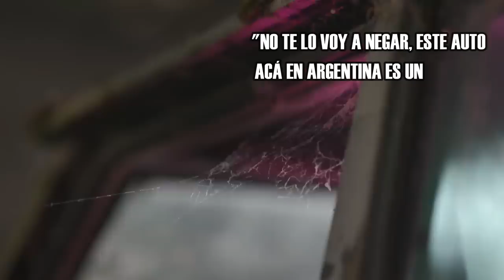La NUEVA vida de Mike Brewer después de JOYA SOBRE RUEDAS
LA NUEVA VIDA DE MIKE BREWER DESPUÉS DE JOYAS SOBRE RUEDAS.